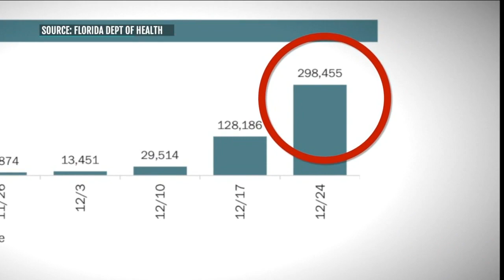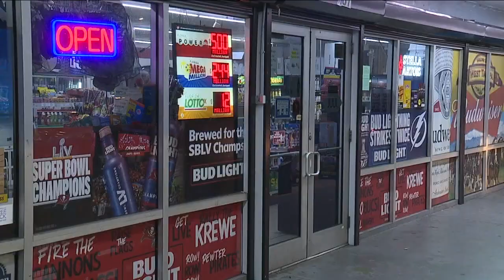ABC Action News Latest Headlines | January 3, 4am